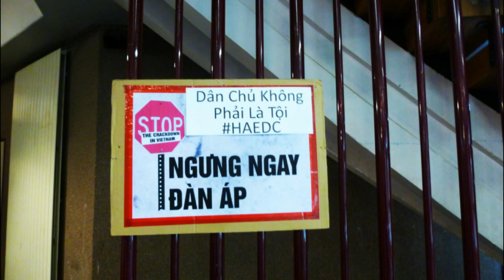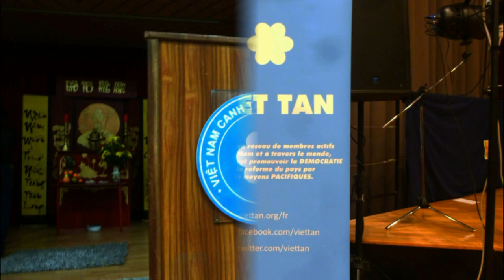Giỗ Tổ Hùng Vương à Paris 2018 - Part 1.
Réalisation, Musique et Harmonie : Vinh-Thien Quach.
Ngày Giỗ tổ Hùng Vương hay Lễ hội Đền Hùng là một ngày lễ của Việt Nam. Đây là ngày hội truyền thống của dân tộc Kinhtưởng nhớ công lao dựng nước của Hùng Vương. Nghi lễ truyền thống được tổ chức hàng năm vào mồng 10 tháng 3 âm lịch tại Đền Hùng, thành phố Việt Trì, tỉnh Phú Thọ nhưng được dân Việt trong cũng như ngoài nước đều kỷ niệm.
Theo Ngọc phả Hùng Vương chép thời Hồng Đức hậu Lê thì từ thời nhà Đinh, nhà Tiền Lê, nhà Lý, nhà Trần rồi đến Hậu Lê vẫn cùng hương khói trong ngôi đền, ở đây nhân dân toàn quốc đều đến lễ bái để tưởng nhớ công lao của Đấng Thánh Tổ xưa. Ngày giỗ Hùng Vương đã được các triều đại phong kiến công nhận là một trong những ngày quốc lễ của Việt Nam. Từ thời xưa, các triều đại quân chủvà phong kiến Việt Nam đã quản lý Đền Hùng theo cách giao thẳng cho dân sở tại trông nom, sửa chữa, cúng bái, làm Giỗ Tổ vào ngày 10 tháng 3 âm lịch; đổi lại dân địa phương được triều đình miễn cho những khoản thuế ruộng cùng sưu dịch và sung vào lính.
Sang thế kỷ 20, năm 1917 triều vua Khải Định, Bộ Lễ chính thức gửi công văn ghi ngày 25 Tháng 7 phái quan hàng tỉnh của tỉnh Phú Thọ lấy ngày mồng 10 Tháng 3 âm lịch thì cử hành "quốc tế" hàng năm, tức là sức cho các quan phải mặc phẩm phục lên đền Hùng thay mặt triều đình Huế cúng tế.
Ngày 10 Tháng 3 từ đó được dùng cho toàn quốc. Khi nền quân chủ cáo chung thì ngày Giỗ Tổ Hùng Vương vẫn được Việt Nam Cộng Hòa công nhận là ngày nghỉ lễ chính thức cho đến năm 1975.
Đối với nước Cộng Hòa Xã hội Chủ Nghĩa Việt Nam  thì năm 2007 mới chính thức quy định ngày nghỉ lễ Giỗ Tổ Hùng Vương.
UNESCO đã công nhận "Tín ngưỡng thờ cúng vua Hùng" là "kiệt tác truyền khẩu và phi vật thể nhân loại đại diện của nhân loại".
Trong dân gian Việt Nam có câu lục bát lưu truyền từ xa xưa:
Dù ai đi ngược về xuôi
Nhớ ngày giỗ Tổ mùng mười tháng ba
Dù ai buôn bán gần xa
Nhớ ngày giỗ tổ tháng ba mùng mười.